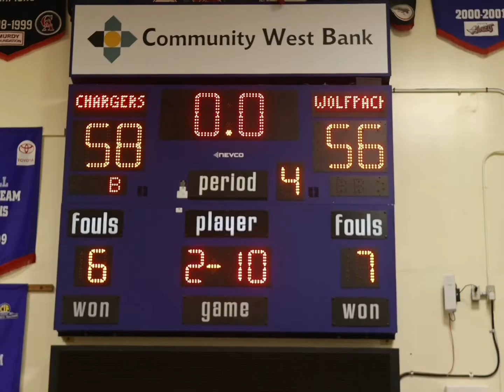DPHS boys basketball winning CIF semifinals